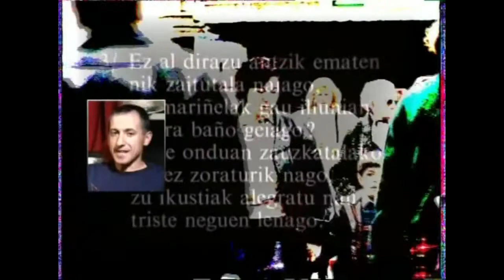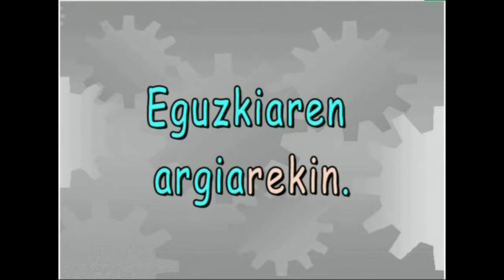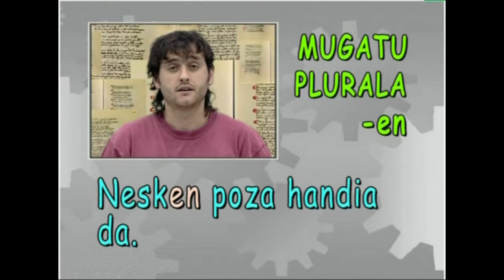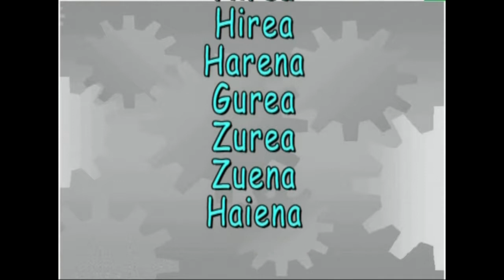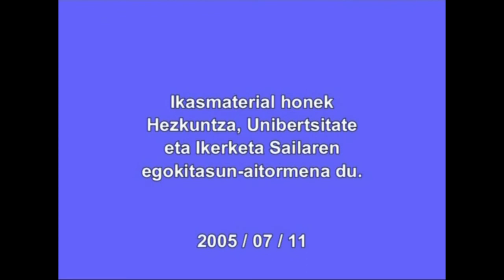Deklinabide-kasuak: NOREN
Irakasmaila:  DBH
Irakasteredua:   B, D
Jakintzagaia: Euskara hizkuntza

2005